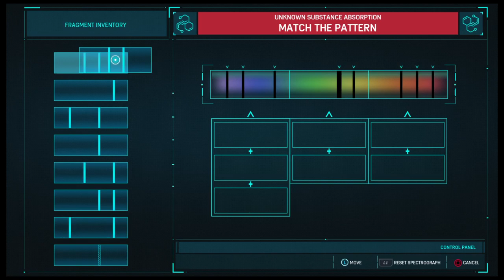Spider-Man PS4 Episode 3